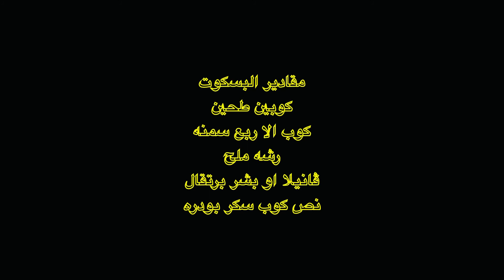بسكوت العيد هش ومقرمش بطريقه اشهر المحلات بدون ماكينه ولا كيس حلواني هتعملي أجمل بسكوت بالعيد وتفرحي